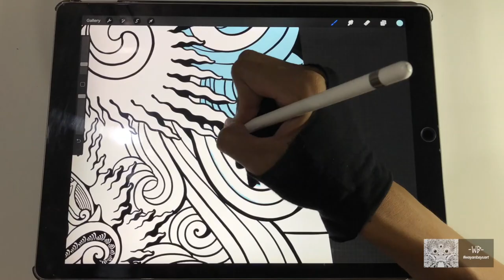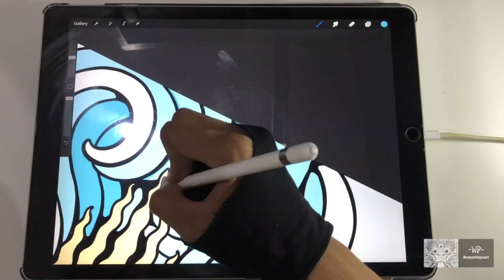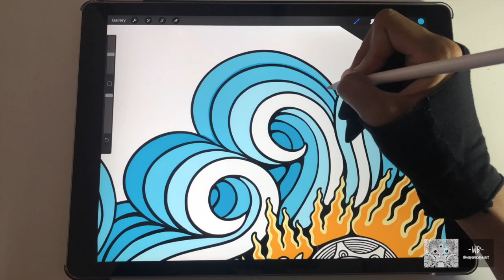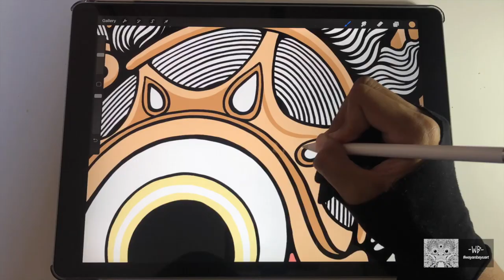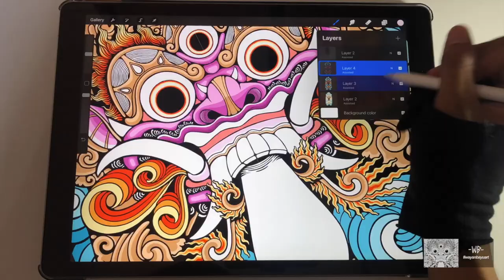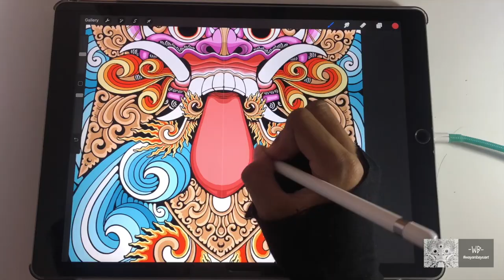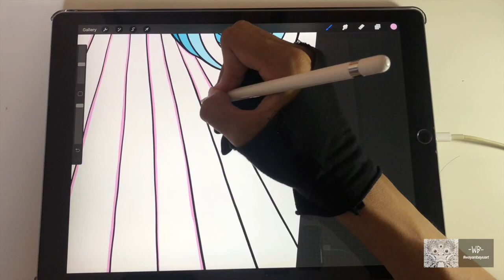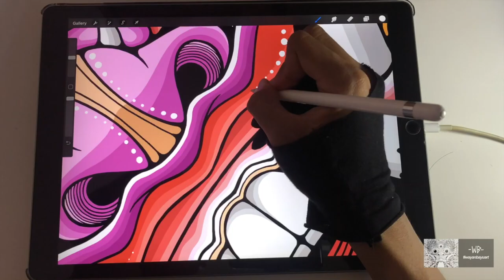Karang Tapel Design for Surfboard [Coloring Session]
This video is part of the first outline video recording, I was coloring this artwork for commission. It will be print on a surfboard.
in this video, I made a series of Balinese ornaments in a modern style. a "Karang Tapel" with more pop colors that will provide positive energy and are very pleased to be enjoyed.

Do not hesitate to leave a comment or to like the video.